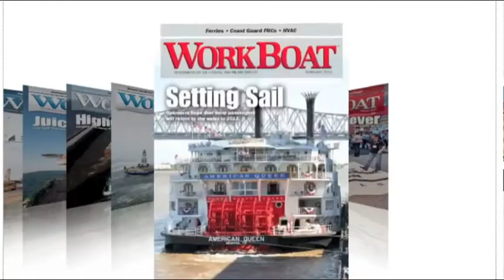2014 International WorkBoat Show Preview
The WorkBoat editors preview the events of the 2014 International WorkBoat Show in New Orleans.